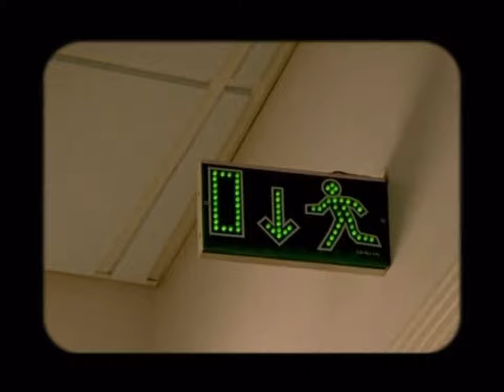The Mannerheim League For Child Welfare - Brains Need Sleep (2005, Finland) (4K 60FPS Upscale)